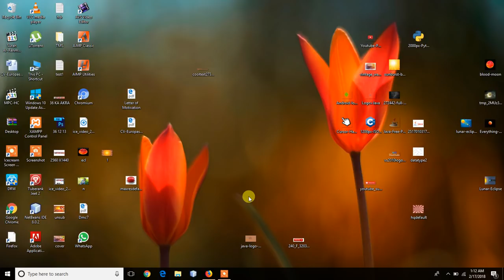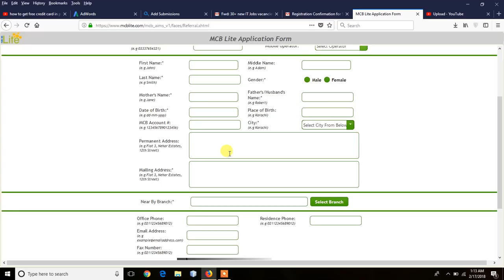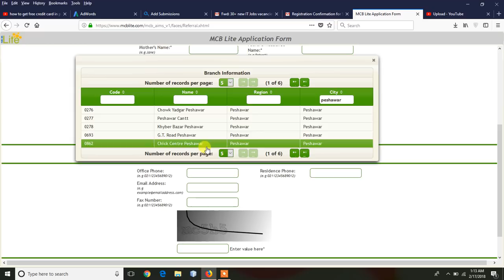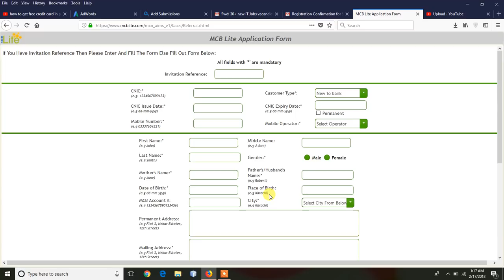How to get free credit card in Pakistan || How to register for MCB LITE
In this video you will learn how to order online a free credit card in Pakistan and with also free home delivery.
All the banks in Pakistan dont give any opportunity for the customers but with out MCB.
MCB launched MCB LITE CARD .
with This you can do what ever you want and you open freely bank account also ATM debit card also and at the same time credit card also. Im using it for my own self.